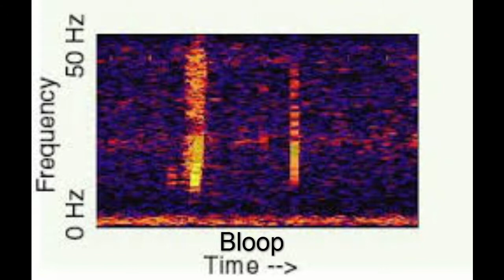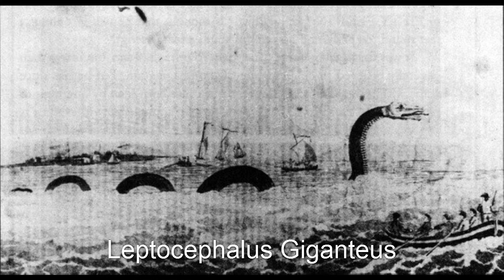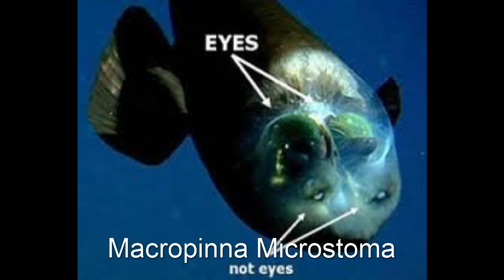10 Deep Sea Mysteries That Will Leave You Baffled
Today we count-down ten deep sea that will leave you baffled.
Today's list:
10 Bloop
9 Disappearances
8 Giant Oarfish
7 Underwater Whirlpools
6 The Baltic Anomaly
5 Lost Submarines
4 Leptocephalus Giganteus
3 Giant Squid
2 Colossal Squid
1 Macropinna Microstoma

EliteList10 is the place to go for the best countdown videos.